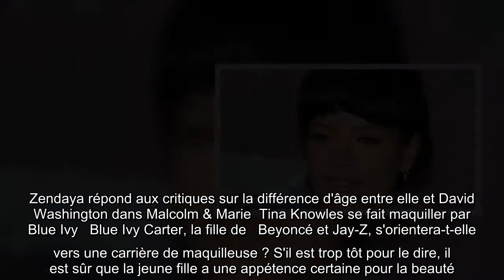Lily Allen fête 18 mois de sobriété... Tina Knowles se fait maquiller par Blue Ivy...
29 janvier 2021  Lily Allen fête 18 mois de sobriété   C'est une importante étape dans la vie de Lily Allen : la chanteuse, qui par le passé s'est démenée contre des addictions aux drogues et à l'alcool, est sobre depuis un an et demi. Elle a célébré ce passage sur   Instagram, postant trois photos d'elle, sur lesquelles elle a l'air en forme, avec en légende « Sobre et clean depuis 18 mois, je recommande ».   Récemment, la musicienne avait dévoilé avoir sombré dans les addictions lors de la tournée Bangerz, de Miley Cyrus, dont elle faisait la première partie, car elle complexait sur son corps de mère par rapport à celui de la jeune star.  Zendaya répond aux critiques sur la différence d'âge entre elle et David Washington dans Malcolm & Marie  Tina Knowles se fait maquiller par Blue Ivy   Blue Ivy Carter, la fille de   Beyoncé et Jay-Z, s'orientera-t-elle vers une carrière de maquilleuse ? S'il est trop tôt pour le dire, il est sûr que la jeune fille a une appétence certaine pour la  ...